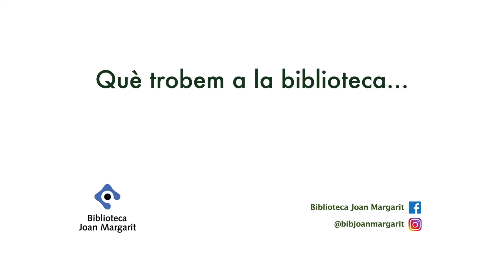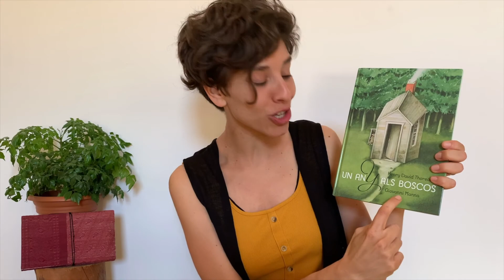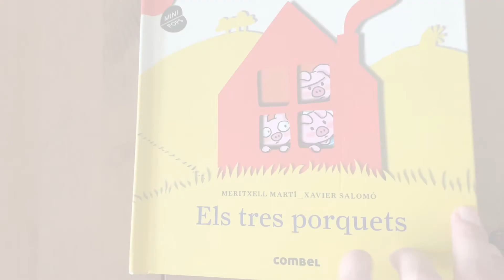Tastets de contes a casa🏠 Cases als boscos🌳🏡🌳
Tastets de contes a casa🏠 Avui cases dins els boscos a la literatura infantil. Ens explicarà un petit conte de fades que han cocreat a casa la família @lletraencantada🤗 tot imaginant què va portar a Henry David Thoreau, autor del relat "Walden, o la vida als boscos", a decidir anar a viure 2 anys al bosc. Gaudirem de la màgia i plenitud de la natura, animals, el bosc, la pluja...
Aquest és un recurs pensat també per als pares, mares i tots aquells a qui us agradin els contes.

En aquest tastet la Raquel ens recomana:

- Un Any als boscos / Henry David Thoreau ; il·lustracions de Giovanni Manna ; fragments de Walden o la vida als boscos seleccionats per Laura Manaresi. Editorial Símbol. Enllaç Aladí

- ¡El Lobo ha vuelto! / Geoffroy de Pennart. Editorial Corimbo. Enllaç Aladí

- El Lleó i l'ocell / Marianne Dubuc. Editorial Tramuntana. Enllaç Aladí

- Gnoma / Emilia Lang, Eduard Blanch Barbany. Editorial Kireei. Enllaç Aladí

- Els Tres porquets / Meritxell Martí; Xavier Salomó. Editorial Combel. Enllaç Aladí

- El Dia que es van menjar en Lluís / John Fardell. Editorial Joventut. Enllaç Aladí

Història basada en:

- Walden / Henry David Thoreau ; traducción de Marcos Nava García. Editorial Errata Naturae. Enllaç Aladí